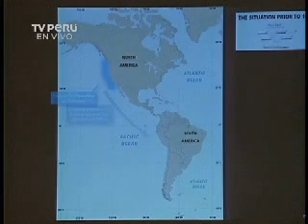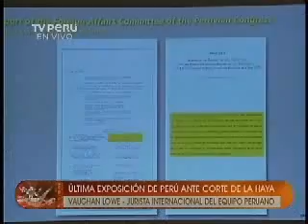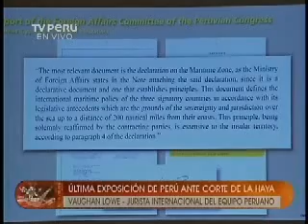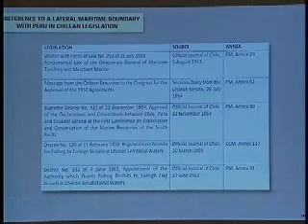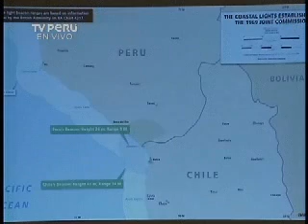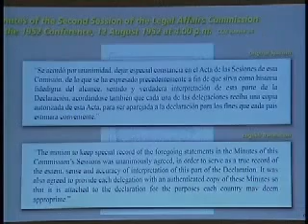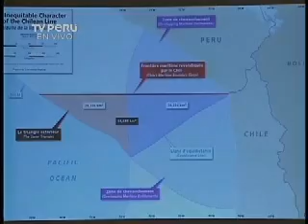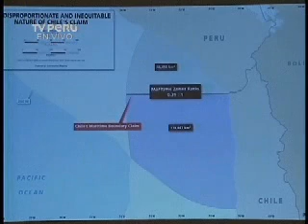Martes 11 de diciembre de 2012 última exposición de Perú (I)